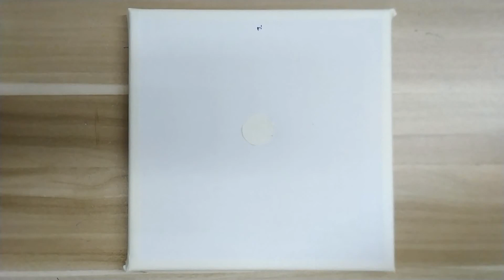Acrylic painting /Finger heart / Hand heart /Easy painting Tutorial #133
# 133